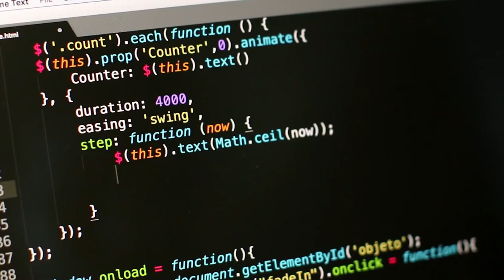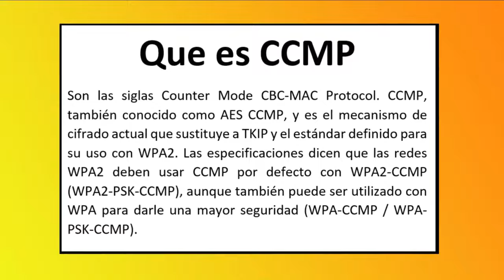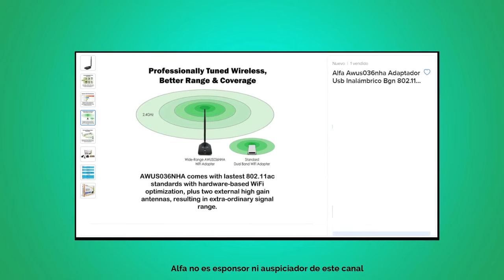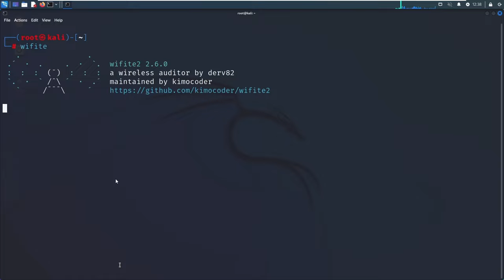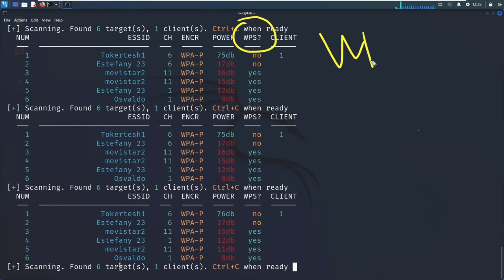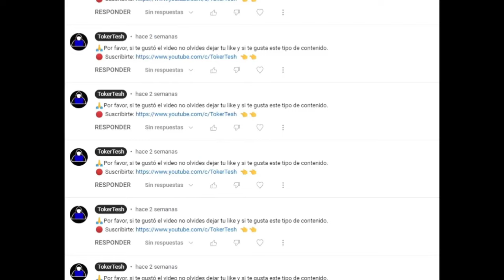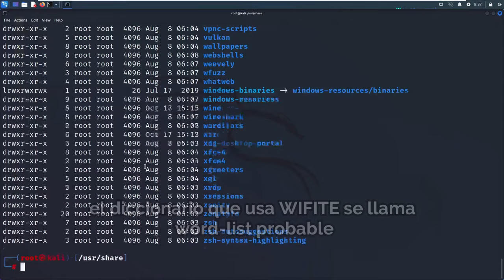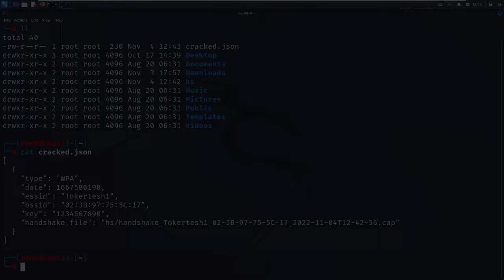APRENDE WIFI HACKING de Forma Ética y Legal - ASI LOS HACKERS ACCEDEN A TU WIFI | Y ASI TE PROTEGES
Antes de explicarte cualquier cosa con respecto a este vídeo quiero que sepas de que esta publicación y esta información sólo tiene fines educativos. Si sabes cómo se realizan este tipo de ataques sabrás defenderte mejor de ellos. Por favor no intentes realizar esto con ningún tipo de infraestructura que no sea de tu propiedad o que no tengas permiso para hacerlo.

Soy dueño de todo el equipo usado para esta demostración. No se produjo ningún ataque real en ningúna infraestrucutura. Solo usa las herramientas demostradas en este video en redes que tengas permiso para atacar. Utiliza las herramientas de forma ética para mejorar la seguridad de la red.

 / tokertesh